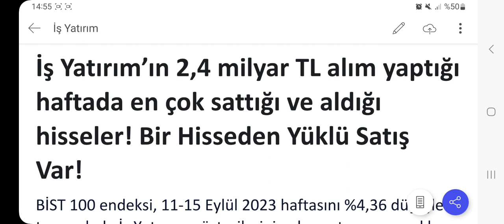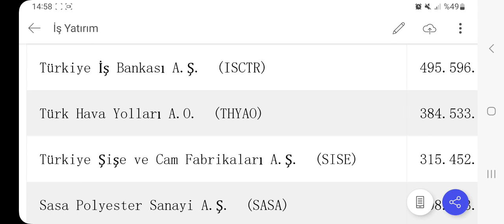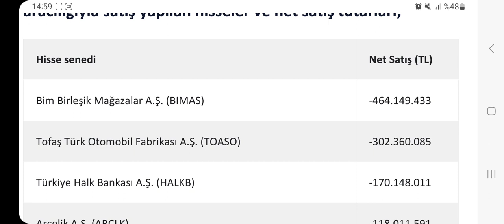İş Yatırım Bir Hisseden Yüklü Miktarda Satmış! Bu hafta en çok sattığı ve aldığı hisseler!